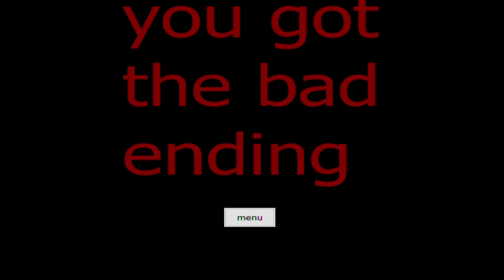Heavy Metal Gamer Plays: Salt Man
This is one of them weird games, found it on an external hard drive. So I figure why not do a let's play. Apparently there are quite a few games featuring Salt Man.